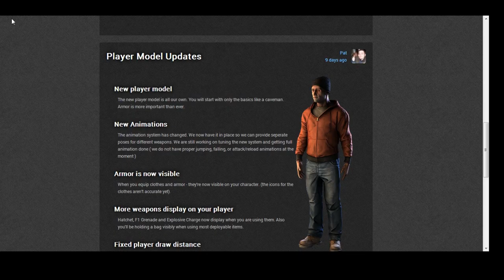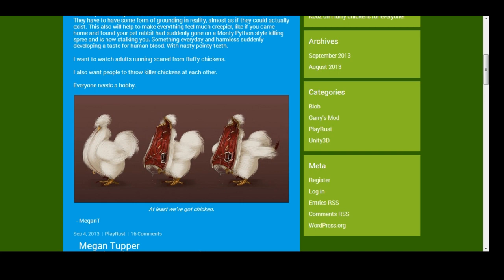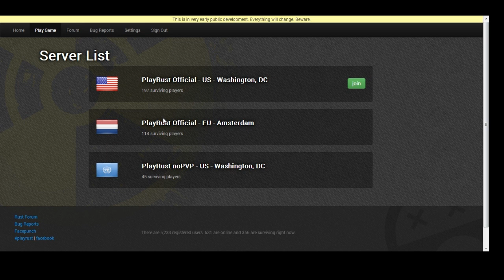Rust - Día #4 [Pelaos desnudos Everywhere y Aviones!!!]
Vídeos de WarZ - aka - Infestation (Survivor Stories), en español ;D